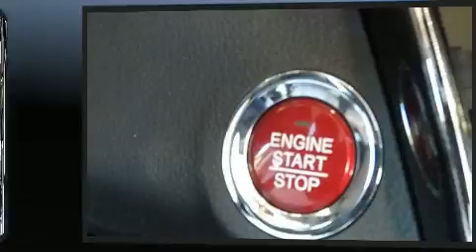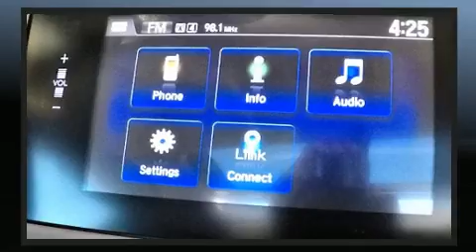2018 Honda HR-V EX AWD in San Leandro, CA 94577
Load your family into the 2018 Honda HR-V. It features an automatic transmission, all-wheel drive, and a 1.8 liter 4 cylinder engine. The following features are included: an outside temperature display, heated seats, fully automatic headlights, power moon roof, power windows, cruise control, and remote keyless entry. Audio features include a CD player with MP3 capability, steering wheel mounted audio controls, and 6 speakers, providing excellent sound throughout the cabin. Honda ensures the safety and security of its passengers with equipment such as: dual front impact airbags with occupant sensing airbag, head curtain airbags, traction control, brake assist, a security system, and 4 wheel disc brakes with ABS. Various mechanical systems are monitored by electronic stability control, keeping you on your intended path. We pride ourselves in consistently exceeding our customer's expectations. Please don't hesitate to give us a call.